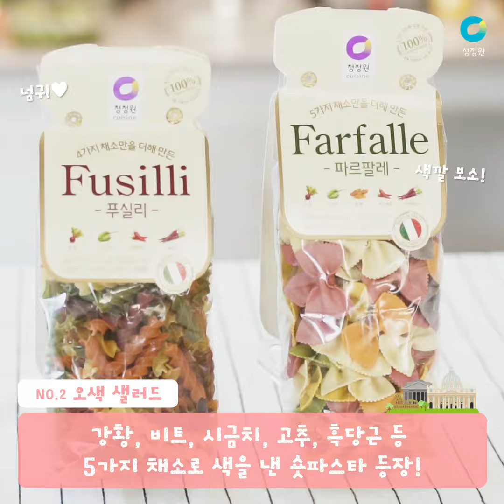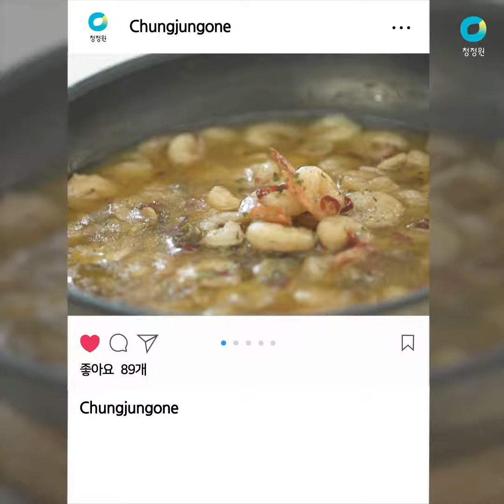[FACEBOOK] 월드테이블소스로 오리지널 유럽의 맛 느껴보세요!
180314 월드테이블소스로 즐기는 오리지널 유럽의 맛

유럽 안가도 유럽의 맛을 느낄 수 있다?! 없다?!